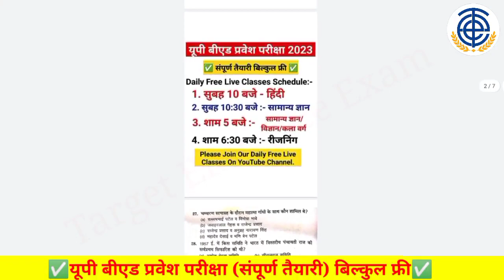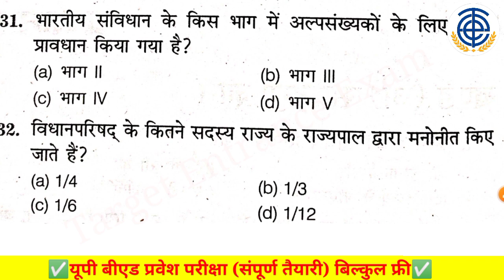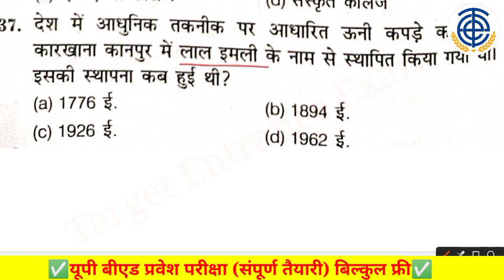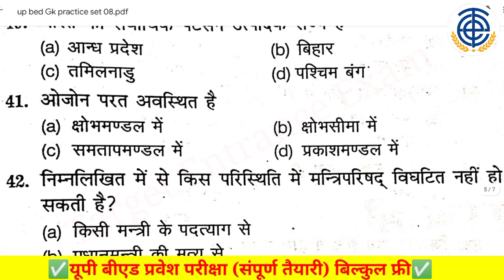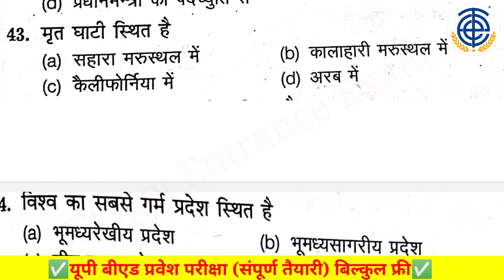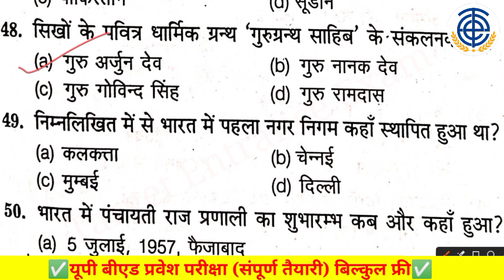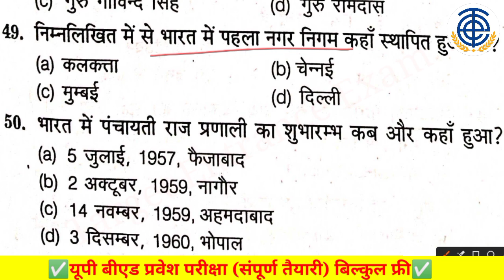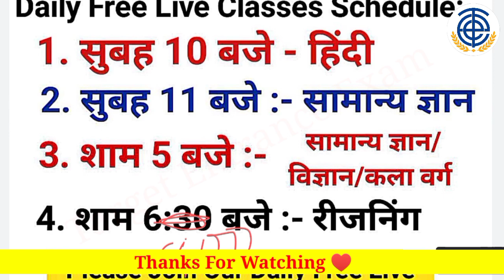up bed entrance preparation 2023| bed entrance gk classes|up bed entrance gk practice sets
📌 Download UP B.Ed Art Group Previous 12 Year Papers PDF :-

up bed hindi classes
up bed entrance hindi classes
up bed entrance hindi
up bed hindi practice sets
up bed hindi previous year questions
up bed entrance hindi important questions
bed entrance hindi questions
up bed hindi complete preparation

Up Bed Entrance 2023
Up bed entrance new syllabus
Up bed entrance pattern
Up bed entrance 2023 syllabus
Bed entrance syllabus 2023
bed 2023
up bed 2023 syllabus
Up bed full preparation
Bed full preparation
Up bed preparation 2023
Bed preparation 2023
Up bed entrance full preparation
Bed entrance previous year questions